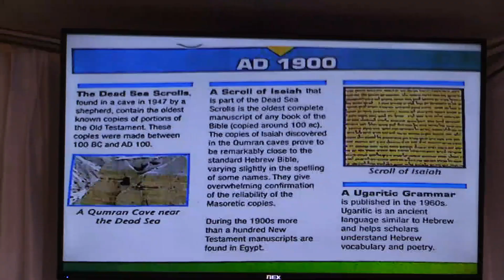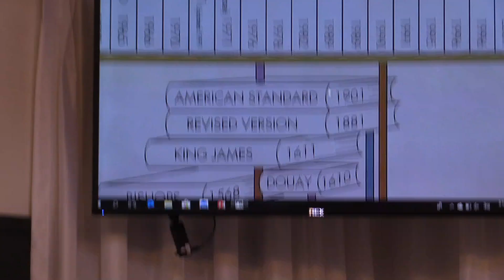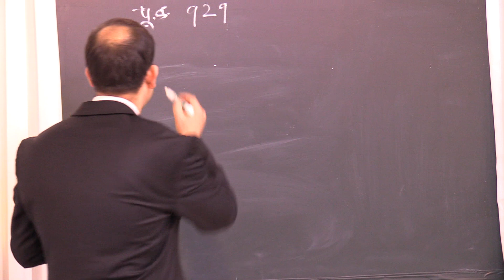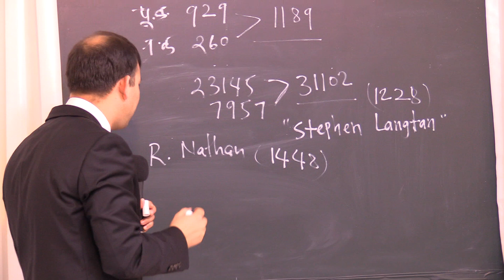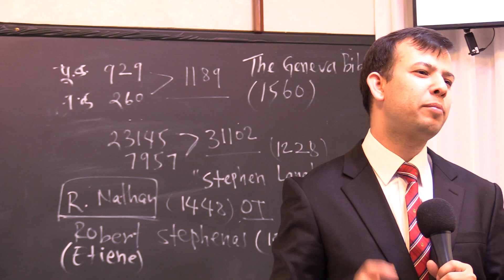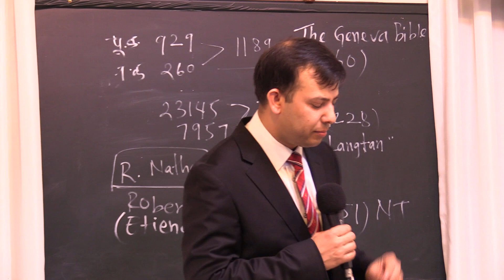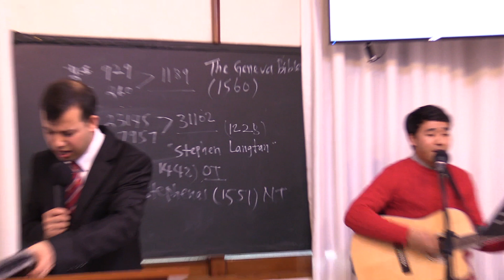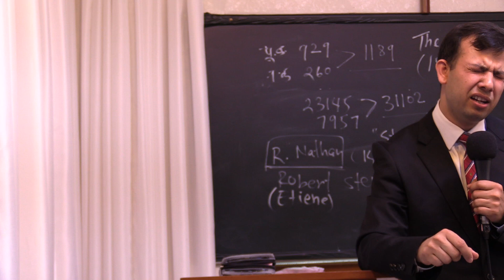THE COST OF THE BIBLE PART 3. PS. JOEL KAFLE. 2018.02.17